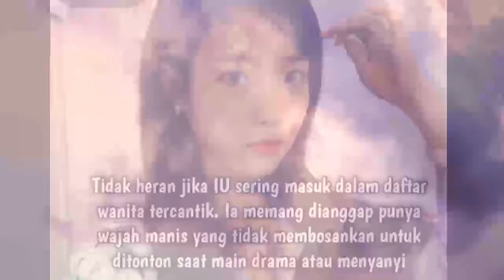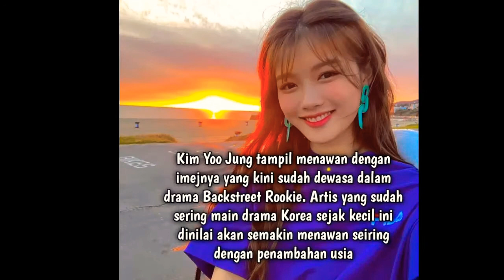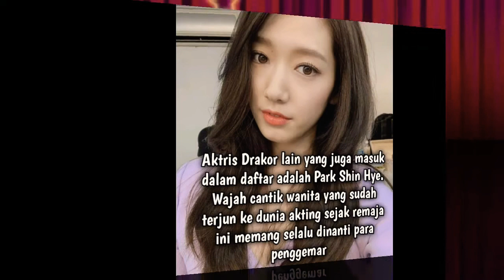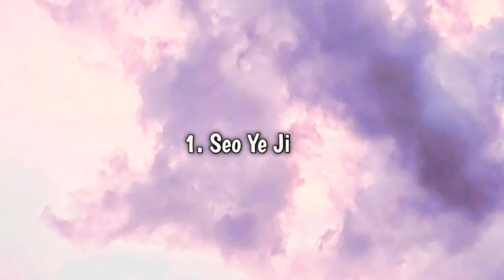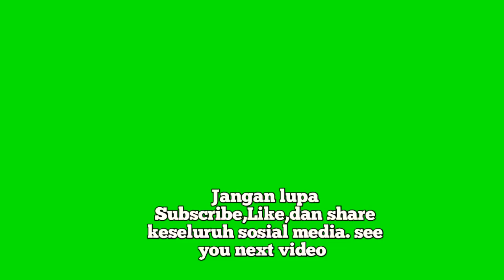15 Aktris tercantik Korea Selatan terbaru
King Coince telah merilis survei terbaru aktris paling cantik di Korea tahun 2021 nama nama aktris yang familiar di Indonesia masuk dalam daftar tersebut seperti Park Shin Hye Bae Suzy dan Song Ji Hyo jangan lupa untuk like komen dan subscribe channel ini ya Survei terbaru aktris paling cantik di Korea 15 Aktris tercantik Korea Selatan terbaru